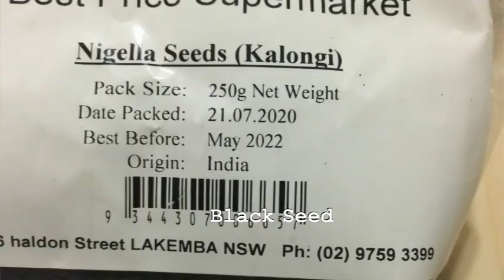Food for Health (Honey + Garlic + Black Seed)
Home-made Remedy for your body Immune

Taking  a half of teaspoon with warm water regularly in early morning before brushing the teeth would be best.

Thein Moe Win
(11-July-2021)

"Body Immune ကောင်းနေရင် ကိုဗစ်ပိုးကို ကနဦးကူးစက်ခံကာလမှာတင် အနိုင်တိုက်နိုင်"

မြန်မာပြည်မှာ ကိုဗစ်ဖြစ်နှုန်း အရမ်းမြင်.တက်လျက်ရှိတယ်။ ဆုံးပါးသူတွေလည်း တစ်နေ.တစ်ခြားမနည်းလှ။ ဖျားနာချောင်းဆိုး အသက်ရှမဝ ဖြစ်လာလျင် အောက်ဆီဂျင်ဘူး ရှာပုံတော်ဖွင်.ရသည်မှာ ဒုက္ခမသေး။
ဒီနေရာမှာ သတိထာရမှာက ကိုဗစ်ပိုးက မိမိအသက်ရှုလမ်းကြောင်းထဲကနေ အဆုတ်ထဲဝင်သွားရင် Cell Receptor တွေကို ရှာပြီး ကိုဗစ်ဇီဝအားနဲ. Cell receptor ထဲ ဝင်လိုက်တယ်။ ပြီးနောက် ကိုဗစ်ပိုးပွားမှုတွေ ဆက်လက်ဖန်တီးရာက အဆုတ်ရဲ. cell နေရာတွေကို ဝင်ရောက်သိမ်းပိုက်တယ်။ ဒီနေရာမှာ ကိုယ်ပူ ချောင်းဆိုး အသက်မရှုမဝ စဖြစ်လာရပြီ။ ဤကနဦးဖြစ်စဉ်မှာ မိမိခန္ဒာကိုယ် Immune က ပြန်တိုက်တဲ. Cell mediated immunity နဲ. Anti-body လှုံ.ဆော်မှုပြုပြီး ကိုဗစ်ပိုးကို ပြန်တိုက်တယ်။ မိမိမှာ Immune System ကောင်းနေရင် ဒီအခြေအနေမှာတင် ကိုဗစ်ပိုးကို အလဲထိုးလိုက်နိုင်တယ်။
မိမိရဲ. immune ကျနေရင် အဆုတ် cells တွေ ထပ်မံသိမ်းပိုက်ခံလာရသလို Alveoli လို. ခဲ.တဲ. အောက်ဆီဂျင် ဖြန်.ချီတဲ.ဌာနကို သွားထိခိုက်ရင် ခန္ဒာကိုယ်အနှံ.ကို ပို.ရမယ်. အောက်ဆီဂျင် level ကျသထက် ကျလာရတယ်။ ဒီအခြေအနေကို Low Blood Oxygen ဖြစ်တယ်လို.ခေါ်တယ်။ ဒီ stage ကို ရောက်ပြီဆိုရင် ခန္ဒာကိုယ်က organs တွေ ထိခိုက်ပျက်ဆီးလာရတယ်။ ဝေဒနာသည်အတွက် အသက်ဆက်ရေး ခက်လာရတယ်ပေါ.ဗျာ။

ဤကျန်းမာရေး အချက်အလက်ကို Science Journal အား သင်.တင်.အောင် ဘာသာပြန်ပေးခြင်း ဖြစ်ပါသည်။

ဒါ.ကြောင်. ကနဦးပိုင်းဖြစ်စဉ်ကာလမှာ မိမိ immune ကောင်းနေနိုင်ဖို. လွန်စွာအရေးကြီးကြောင်း အသိပေးအပ်ပါသည်။

(ခန္ဒကိုယ် Immune System အားဖြစ်ရေး အစာသည်ဆေး) အတွက် (Honey + Garlic + Black Seed) (ပျားရည် + ကြက်သွန်ဖြူ + စမုံနက်) ကို Home-made Remedy အိမ်မှာကိုယ်တိုင်ပြုလုပ် ကျွန်တော်မှီဝဲပါသည်။

(သိန်းမိုးဝင်း)